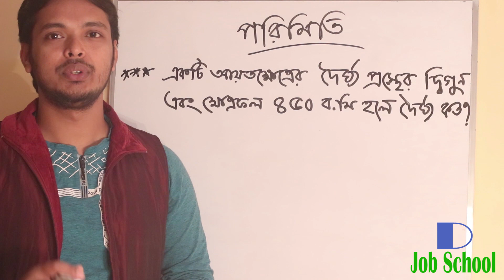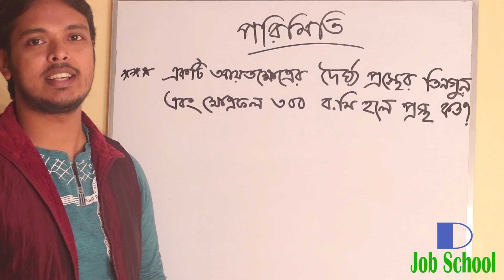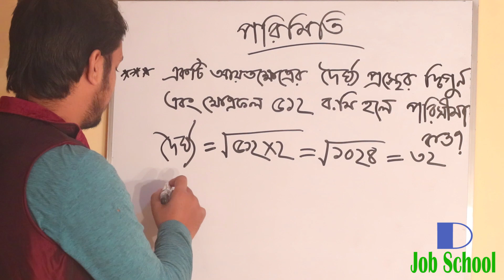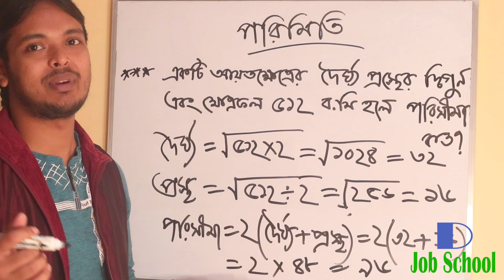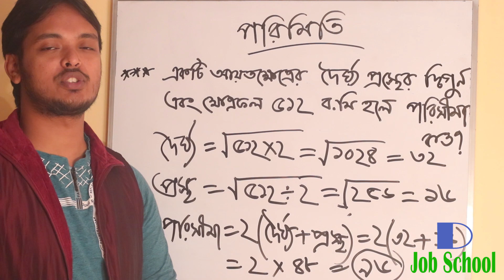আয়তক্ষেত্রের দৈর্ঘ্য প্রস্থ ও পরিসীমা নির্ণয় | সহজ নিয়ম | D Job School